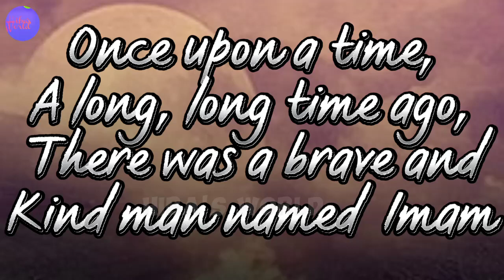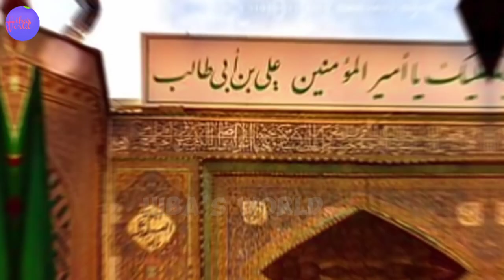Waqiah of Karbala Explanation in English || Muharram || Hiba's World